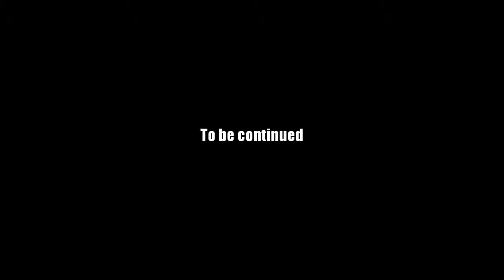AQ Worlds "Face Off" (Part 104)